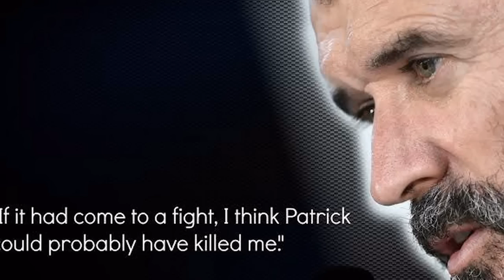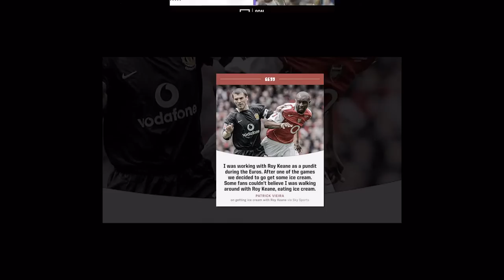የሁለቱ ግላዲያተሮች ተናፋቂ ፍጥጫ ማስታወሻ በኤፍሬም የማነ። | Roy Keane | Patrick Vieira